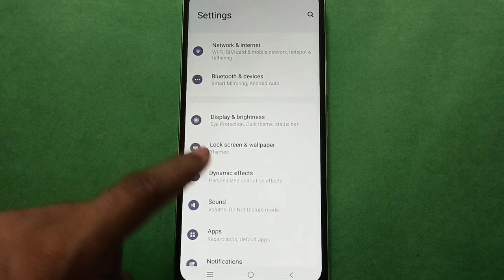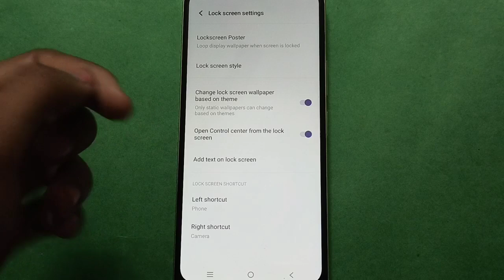Vivo V1 Max How to See Lock Screen All setting, Vivo V1 Max mobile setting kaise use kare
how to use vivo phone lock screen setting |  how to change lock screen setting |  vivo phone lock screen shortcut setting use kare |  lock screen setting kaise setup kare vivo phone me